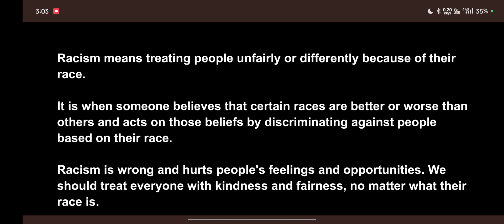Racism | What is Racism | সহজ English এ